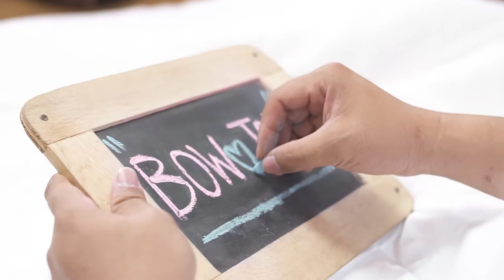Teaser wedding Bow & Tak